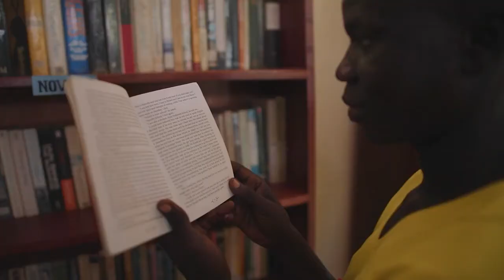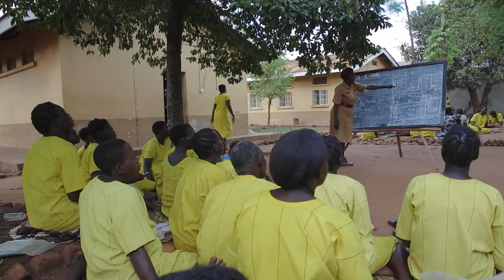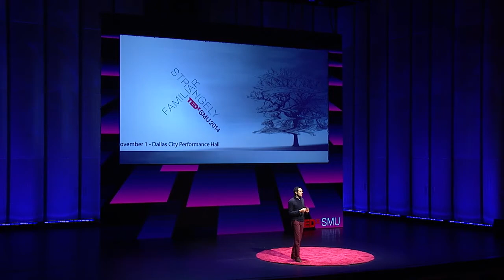The transformative potential of prisons in Africa and beyond | Alexander McLean | TEDxSMU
This talk was given at a local TEDx event, produced independently of the TED Conferences. It is wrong to assume that because someone is in prison they do not have the potential to be positive and active members of their communities. We at the African Prisons Project believe that prison can be, and should be, a place of positive transformation, and the work that APP has done over the past decade has proved this belief to be true. I will speak of what led to our work, the stories of those we have worked with, and what needs to be done to make prisons a place of dignity, hope and transformation.

Alexander McLean studied law at Nottingham University and went on to do an LLM with the University of London. He was called to the Bar in 2010 as a Lord Mansfield and Hardwicke Scholar at Lincoln's Inn, London.
Since 2006 he has sat as a magistrate on the Nottingham Bench. His experience is in prisons and he sits on the legal committee of the International Corrections and Prisons Association. He has a particular interest in education and through the charity he founded, the African Prisons Project, has developed primary, secondary and tertiary education programs in prisons in Africa.
He has given lectures at Harvard, Cambridge, LSE and Eton and is the youngest person to have preached at Liverpool Cathedral.
He was the 'UK Graduate of the Year 2007' and the first 'University of Nottingham Alumni Laureate'. He has received the Beacon Prize for Philanthropy and fellowships from Vodafone, Tearfund, Ashoka, The Clore Duffield Foundation, TED and in 2008 was elected a fellow of the Royal Society of Arts.
In December 2013 TIME Magazine named Alexander one of 30 under 30s changing the world.